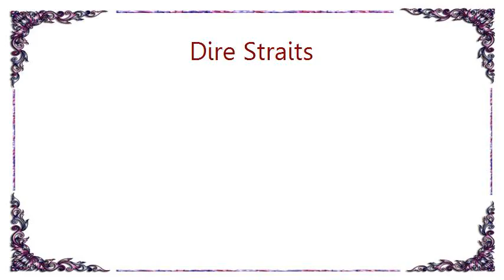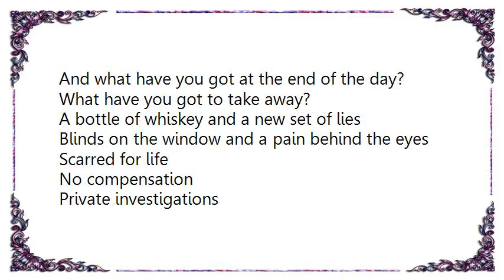Dire Straits - Private Investigations DVD Lyrics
[Lyrics Dire Straits - Private Investigations DVD]
It's a mystery to me
The game commences
For the usual fee
Plus expenses

Confidential information
It's in a diary
This is my investigation
It's not a public inquiry

I go checking out the reports
Digging up the dirt
You get to meet all sorts
In this line of work

Treachery and treason
There's always an excuse for it
And when I find the reason
I still can't get used to it

And what have you got at the end of the day?
What have you got to take away?
A bottle of whiskey and a new set of lies
Blinds on the window and a pain behind the eyes

Scarred for life
No compensation
Private investigations